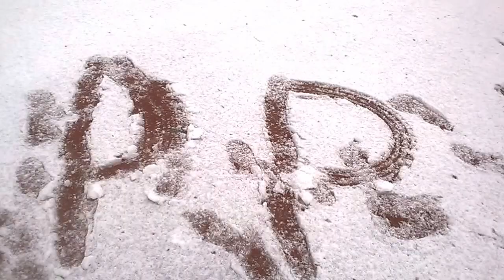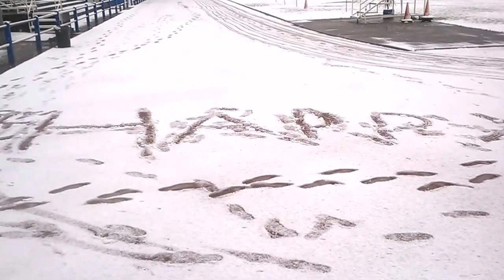THIS IS SNOW IN MANCHESTER DAY 489 OF FALL - LOG - MAS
THIS IS SNOW IN MANCHESTER